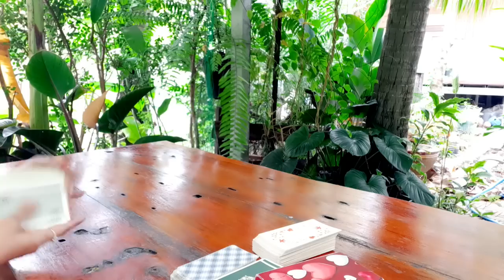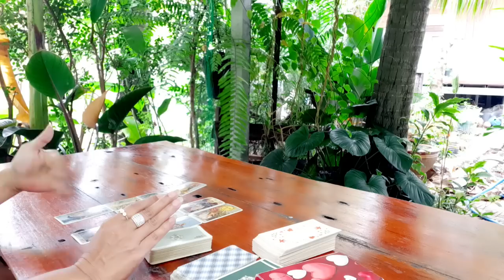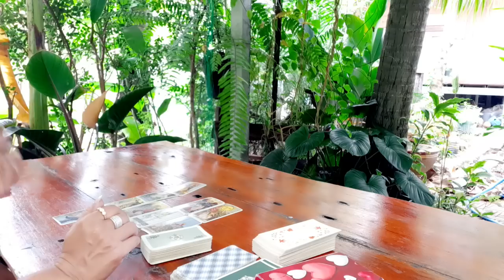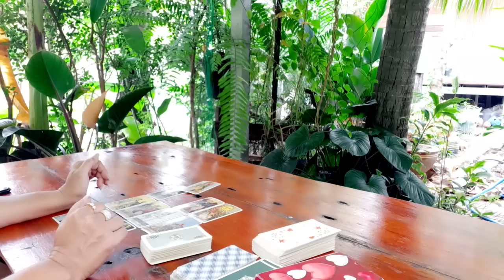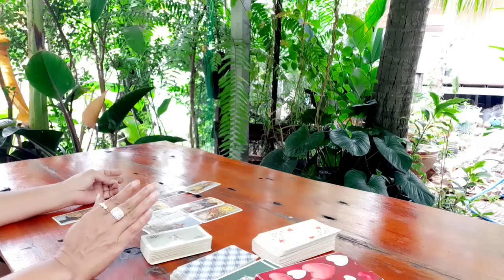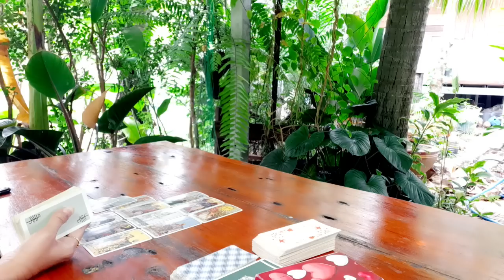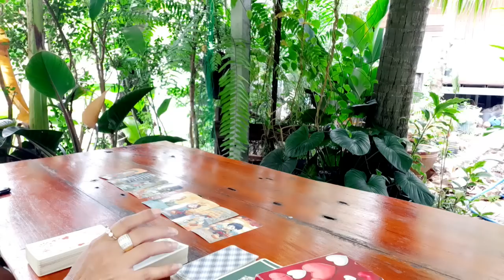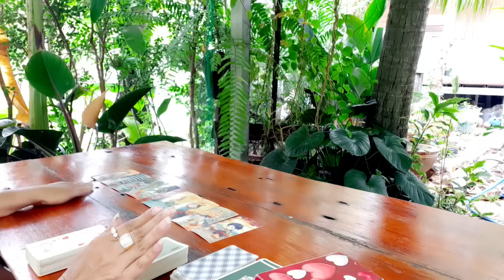ธาตุไฟ ( เมษ, สิงห์, ธนู ) สิ่งสำคัญที่จะขึ้นกับคุณเร็วๆ